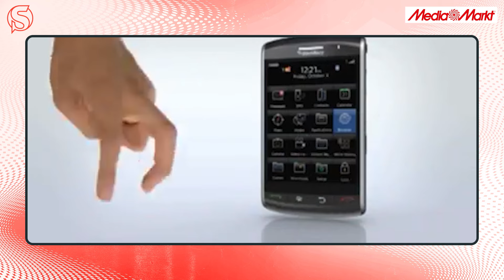Dayı, Hegel Bilgisi, Tembel Gezi Programı | Nazmi Sinan Mıhçı | Boğaç Soydemir ile O Değil De...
O Değil De'nin yeni bölümünde Boğaç Soydemir'in konuğu, Kukla Kabare'nin kurucusu Nazmi Sinan Mıhçı. İkili sohbetlerine, programlarda dış sesten en iyi şekilde faydalanma yöntemleri ve dış sesin programcıya kattıklarını hatırlayarak başlıyor. Daha sonra söz nasıl oluyorsa dönüp dolaşıp kuklalara ve Dayı'ya geliyor. Kuklaların Efendisi'yle kukla serüveninin başlangıcını, başarıya giden yolda çok değinilmeyen çalışmanın önemini, Dayı'nın doğuşu ve dönüşümünü, kuklayla kurulan bağı ve kuklanın sahip olduğu hareket alanını tüm yönleriyle konuşuyoruz. Yetinmiyor, konuğumuzun felsefe eğitimi ve Hegel bilgisinden yola çıkarak, fakirlikten doğan uzmanlıklarını, kıyısından döndüğü televizyon oyunculuğu kariyerini, hayalindeki tembel gezi programını ve sosyal medyada karşılaştığı acımasız tutumu masaya yatırarak merak ettiğimiz ne varsa öğreniyoruz.